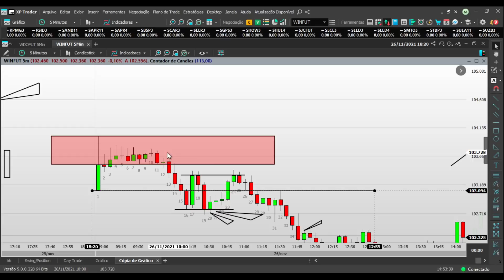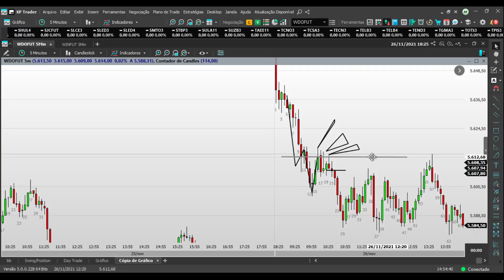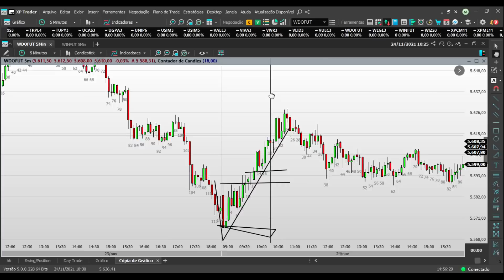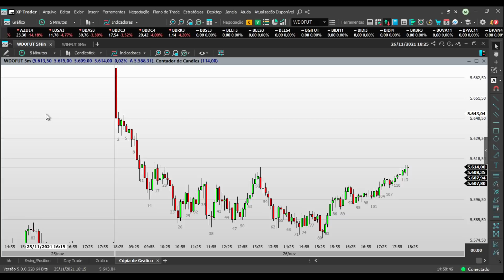O candlestick é de extrema importância ser avaliado para entrar em um trade - Price Action